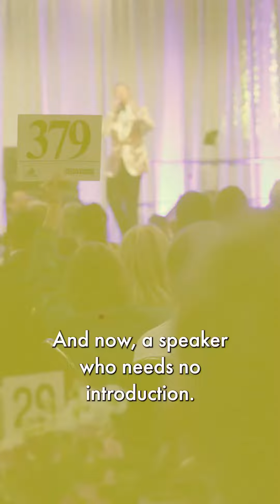2024 Annual Benefit Gala | Tommy Caldwell Keynote Presentation